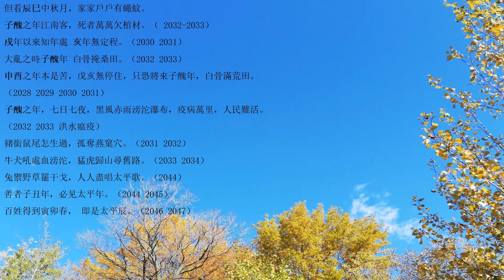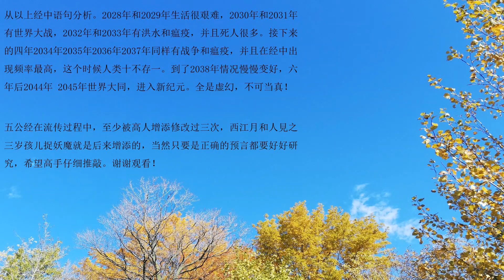五公经研究 3 末劫时间详细推测